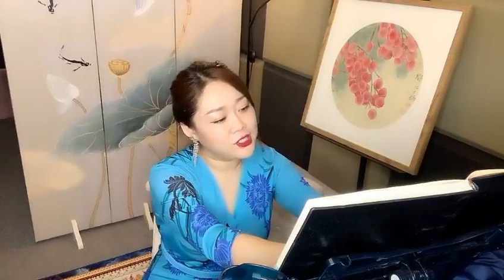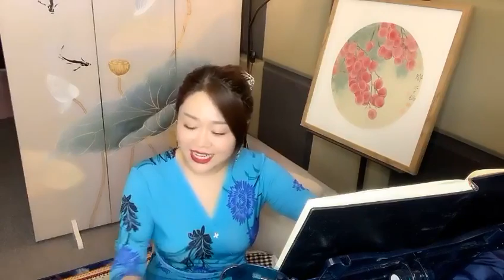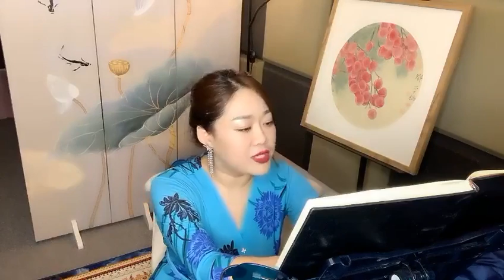歌曲中的音乐处理